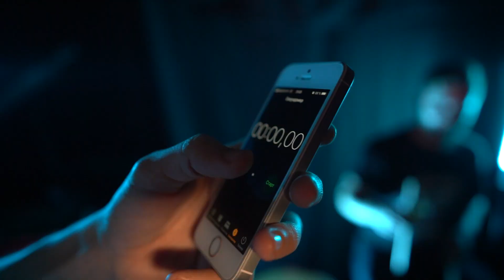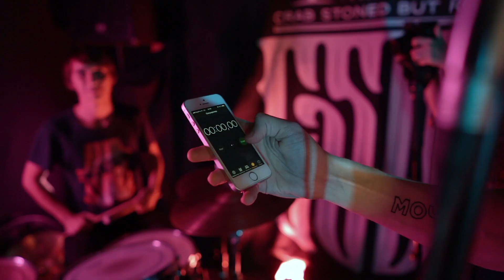CSBR Drum Battle 2019. Финал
2 августа 2019 года в CSBR Studio прошел финал конкурса для барабанщиков. За главный приз состязались Антон Горохов и Василий Кузякин, за при зрительской симпатии — Илья Зайцев и Роман Барабан.

0:59 дуэль Ильи и Романа
2:53 объявление победителя в номинации «приз зрительских симпатий»
3:47 дуэль Василия и Антона
6:16 соло Антона
8:55 соло Василия
12:05 Василий играет под минус
12:30 Антон играет под минус
12:49 джем под бас грувы
15:47 подсчеты и обсуждения жюри
16:40 объявление победителя

На басу: Михаил Иванов (Detieti)
Жюри: Александр Палашев (Earz on Fire), Леонид Никонов (Город 312, Adaen, Mad Pilot)
Ведущий: Spets